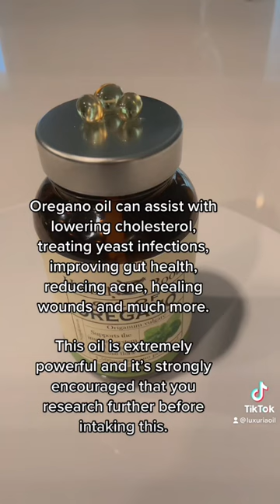The Power of Oregano oil